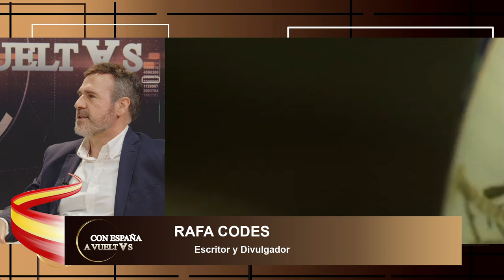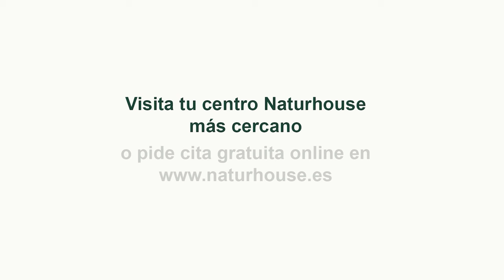Entrevista a Rafa Codes, para hablarnos de "El GALEÓN DE MANILA: La ruta que cambió el mundo"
¡Descubre la historia detrás de "El GALEÓN DE MANILA: La ruta que cambió el mundo" en esta entrevista con el autor, Rafa Codes! Conoce más sobre la importancia de esta ruta para Filipinas y España, y cómo influenció en la historia de ambos países.

Entrevista realizada por Distrito TV, donde también abordamos otros temas como la presencia española en Filipinas y la relevancia de este libro en la actualidad. ¡No te pierdas esta fascinante conversación con Rafa Codes, un autor experto en historia filipina y española!